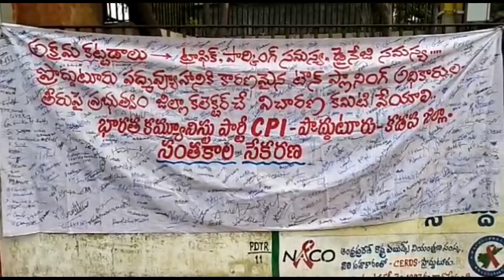మునిసిపల్ టౌన్ ప్లానింగ్ అధికారుల నిర్లక్ష్యం పై సీపీఐ సంతకాల సేకరణ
ప్రోద్దటూరు సీపీఐ సంతకాల సేకరణ